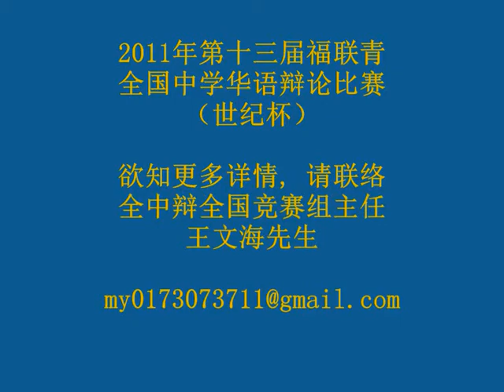2011年 全中辩 第六场初赛 攻辩环节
2011年第十三届福联青全国中学华语辩论比赛(世纪杯)
第六场初赛 攻辩环节

对垒队伍:
(正方) 波德申中华中学(波德申福建会馆青年团)
(反方) 玻璃市中学(玻璃市福建会馆青年团)

辩题:
(正方) 经济动力才是一个城市的灵魂
(反方) 人文活力才是一个城市的灵魂

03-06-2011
梹城威省大山脚隆重举行